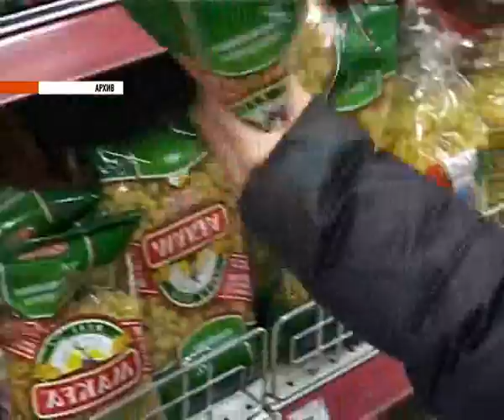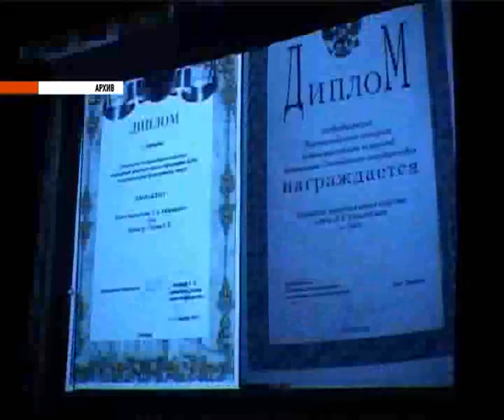Истоки Орел 21.11.2011 trk-istoki.ru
Новости за 90 секунд (подробнее на сайте trk-istoki.ru)